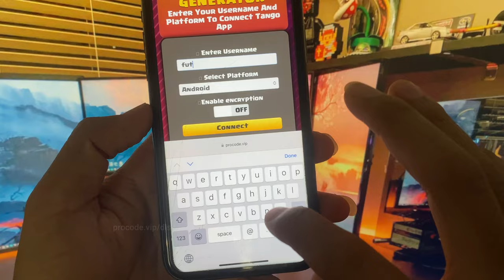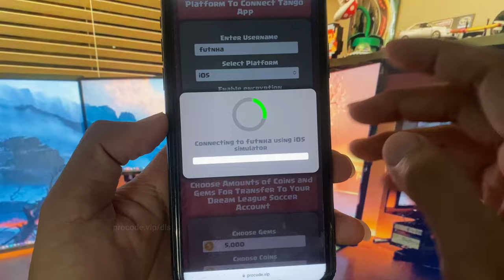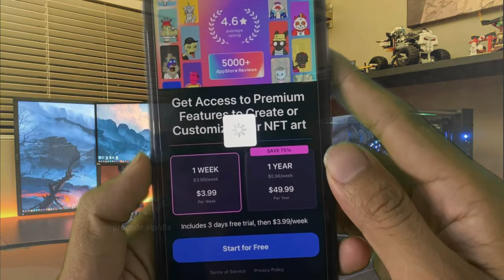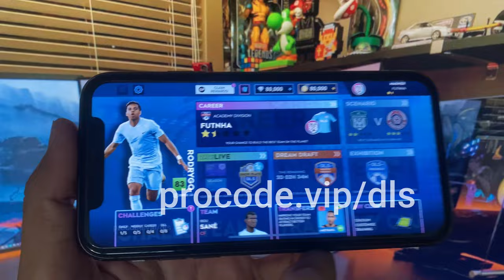DLS 24 hack coins gems & all player max. DLS 24 mod apk ios/android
Hey guys! In this video, we are going to show you how to get free coins and gem in dream league soccer 2024 on IOS and Android. This dream league soccer 2024 hack is very simple to use, just follow the instructions and you will be able to get all the coins and gems you want!
In this dls 24 hack mod apk, you will be able to get unlimited coins and gems in dls 2024. This is a very easy to use hack that you can use on your iOS or Android device. Please make sure thank you have to follow my instruction all any step in this video you will get dream league soccer 2024 free coins.